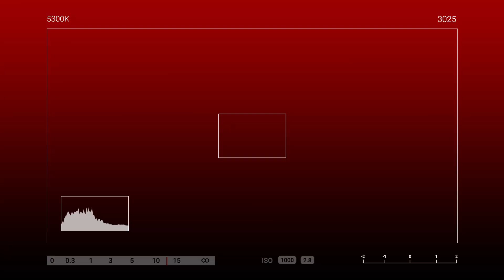NAPALUHA NG SOBRA SI BABY GIRL! 😭😩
Sobrang lumuha si Marvie sa mga sorpresa at mensahe para sa kanya ng kayang Ina na si Ma'am Rochel😭😩
Hindi mapigilan ang pagluha ni Marvie sa kanyang kaarawan dahil pagka miss sa kanyang Ina🙁💖

🎥Let's watch our Send Love Ambassador RJ delivered gifts and surprises sealed with love 💕

To: Marvie rose encarnacion
From:  rochel sabuya encarnacion

🍫1doz of Red Roses (CHANGE TO
CHOCOLATES / Ferrero, White Toblerone
and Kitkat )

SPECIAL MESSAGE:

Sa aking panganay na anak. Happy birthday to you. Nak pag butihin mo ang
pag aaral mo. Mahal na mahal ko kau n margie. Nak pag pasinsyahan muna
kong di mo ako makakasama ngaun birthday. Basta tandaan mo anak Mahal
na mahal ko kau ng kapatid mo.
HAPPY BIRTHDAY
MAVIE
LOVE MOMMY.

HOW?!

Thanks!
Spread Love! 💕